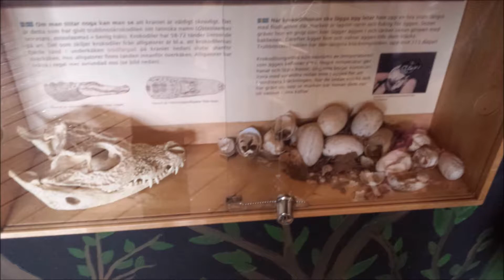Helsingborg Sweden 2017m.